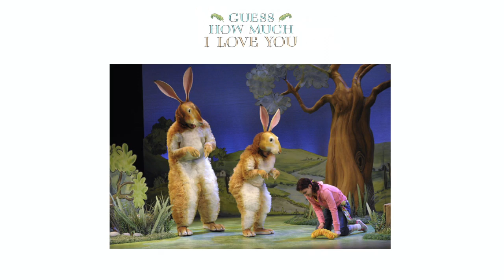'Colours All Around' from David Wood's GUESS HOW MUCH I LOVE YOU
Adapted for the stage by David Wood.  Based on the books by Sam McBratney, illustrated by Anita Jeram.

Much loved characters Little Nutbrown Hare and Big Nutbrown Hare leap off the page and onto the stage! This endearing pair, helped by their friend Lucy, take the audience on a magical journey through Spring, Summer, Autumn and Winter.

Produced by Sally Humphreys Productions on a long UK National tour in 2010, opening at the Rose Theatre, Kingston.  The production also visited Dubai and Abu Dhabi.